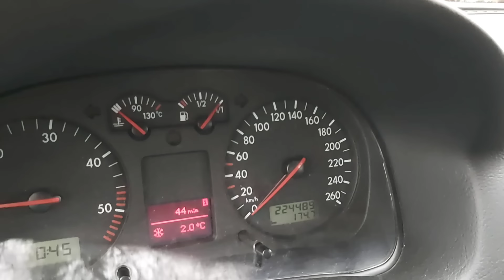La persévérance a fini par payer!!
Pêche de la carpe en rivière sur la Moselle en hiver(météorologiques) avec des conditions assez difficiles mais qui m'apportera finalement une grosse commune de 22kg...